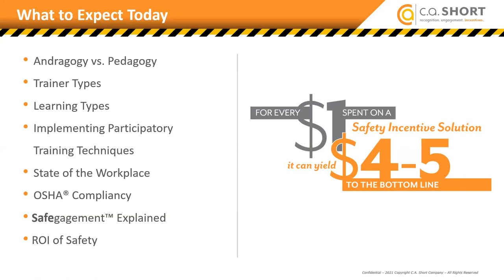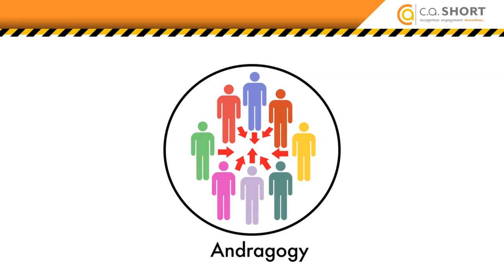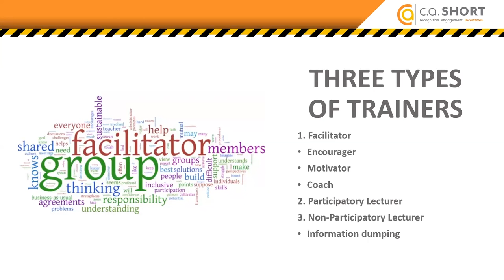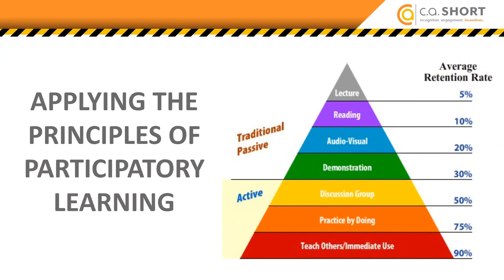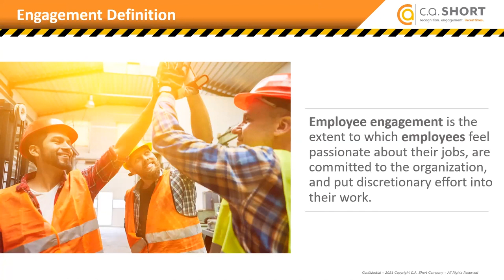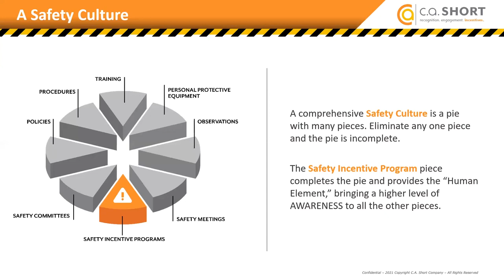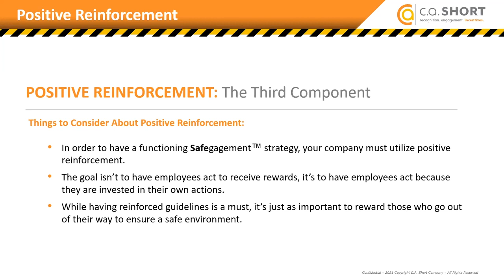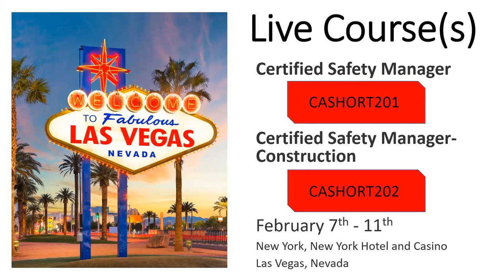Webinar: Using Effective Safety Training Methodologies & Incentivizing Safe Work Behaviors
Join NASP Executive Director Eric Gislason and C.A. Short's Brent Lee for this exciting webinar focused on effective safety training and incentivizing safe work behaviors.

Key attendee takeaways:

Four types of learners

Three types of trainers

Andragogy vs Pedagogy

Implementing participatory training techniques

Incentivizing participation

10 essential elements of an OSHA compliant safety incentive program

An overview on how to measure & award employees for leading indicators

The ROI of a safety incentive program

Safegagement™ - C.A. Short's 100% OSHA compliant safety incentive solution